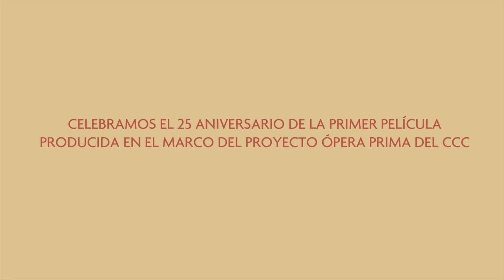El secreto de Romelia - 25 aniversario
Función especial de aniversario: Sábado 1º de febrero en Cineteca Nacional. 20 hrs. Compra tus boletos en taquilla de la Cineteca.

'El secreto de Romelia' de Busi Cortés es la primer largometraje del CCC que se produjo en el marco del programa Ópera Prima de la escuela.

Estreno: 4 de diciembre de 1988. XXI Muestra Internacional de Cine de la Cineteca Nacional, México.